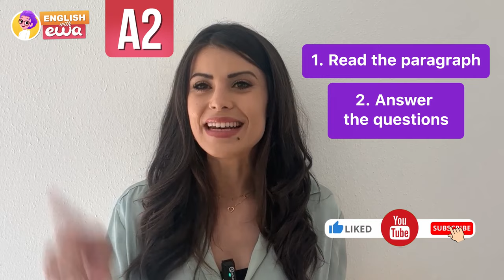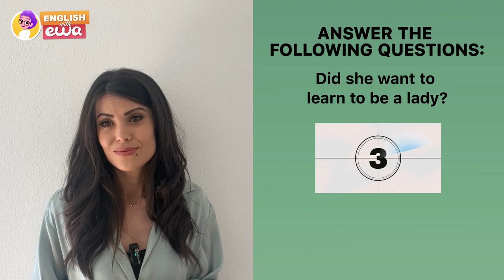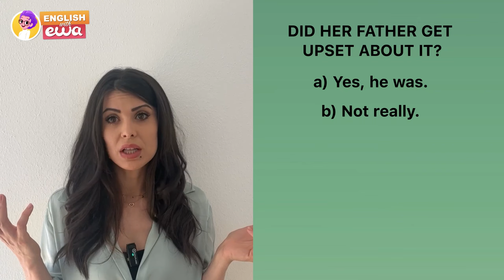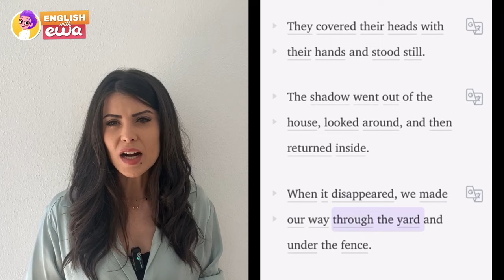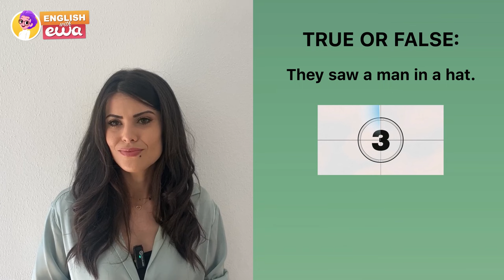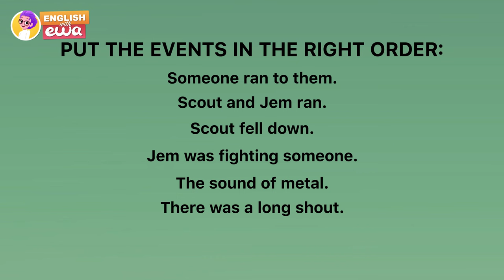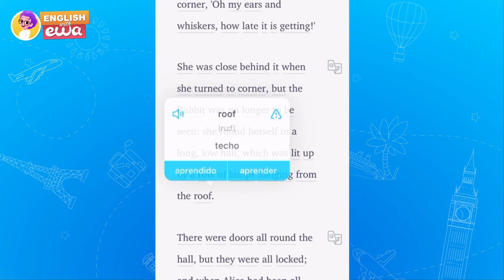Improve your English Reading Skills with "To Kill a Mockingbird" audiobook - A2 Level adaptation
Improve your English Reading skills with our NEW TEST based on the world-famous book by Harper Lee "To Kill a Mockingbird". Let's read a few paragraphs and check how well you understood them. We will ask you a few questions to test your knowledge. It's an A2-level audiobook adaptation.